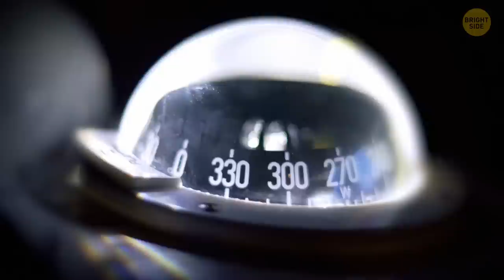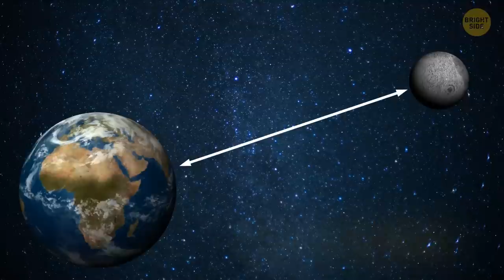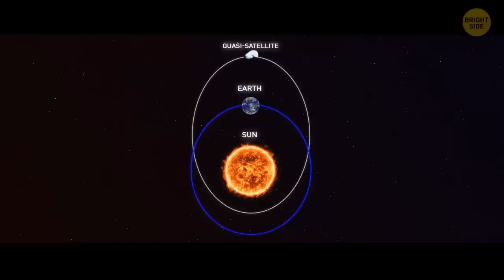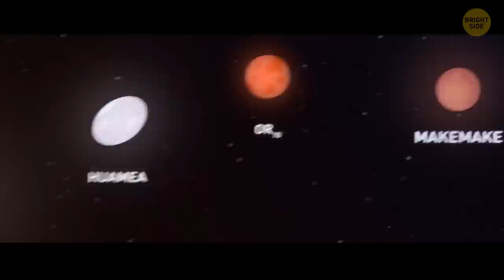What if the Moon Suddenly Dropped from the Sky?